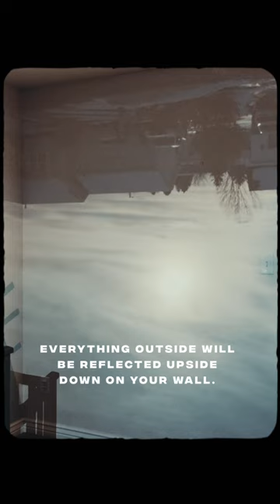Turn Your Room Into A Pinhole Camera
Turn your room into a pinhole camera in three easy steps.